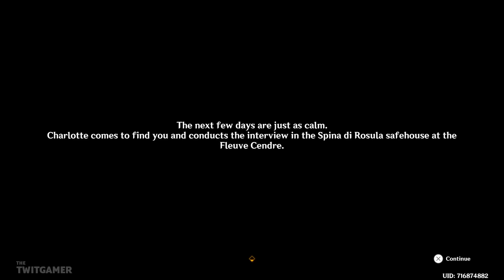The Final Day | Genshin Impact (4.2) | Let's Play Part 34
We explore Fontaine and see what people would do on their final day.
💻 *_CHAPTER OVERVIEW_*

0:00 Intro
0:15 Teacup
5:44 Mona
11:41 The Final Day
23:47 Isadora

🍮 *_PLAYLIST_*

☕ *_TWIT LINKS_*

🧚 *_GENSHIN IMPACT GAME INFORMATION_*